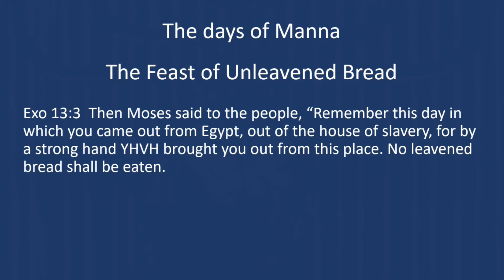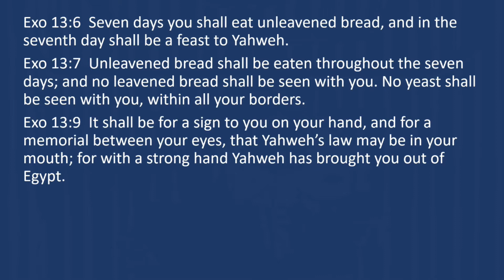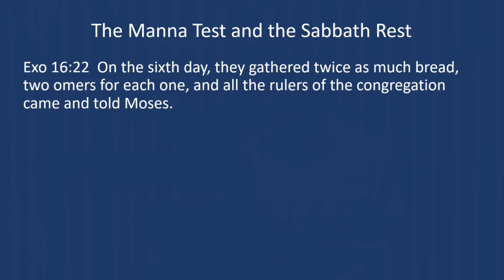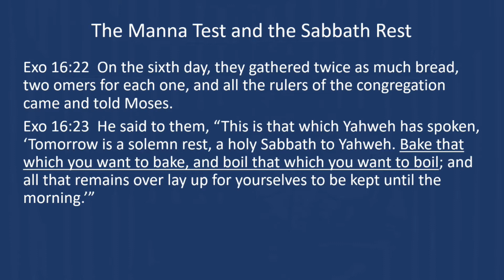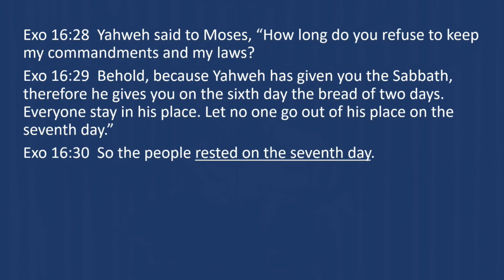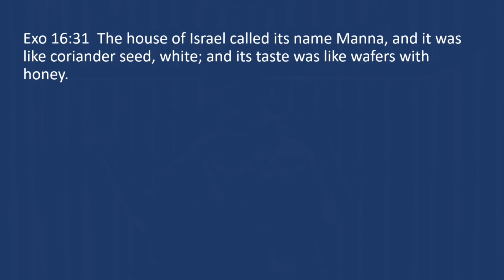The Days of Manna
The Days of Manna, a mini teaching found in the whole teaching by the same name, by Phelan Jones